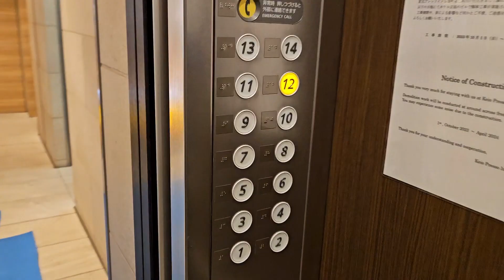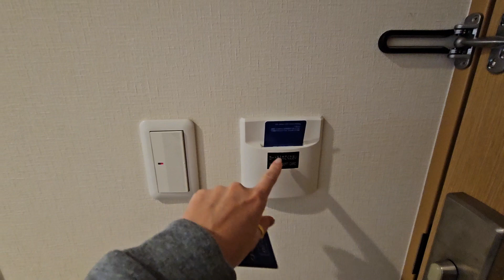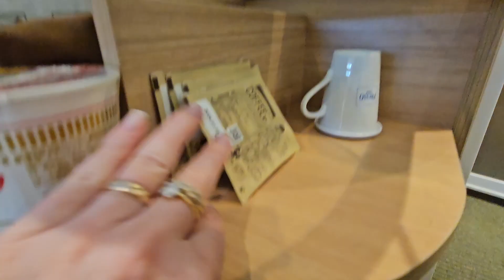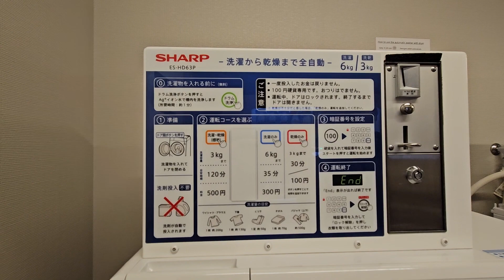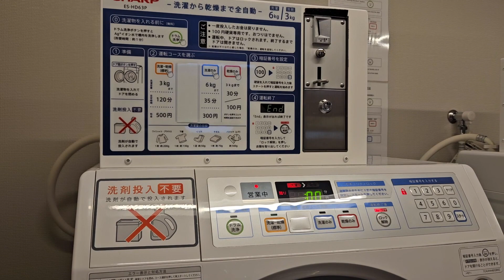Мы в Японии/ Обзор гостиницы Presso INN Minato-ku за 180 $ в сутки/ Японский завтрак